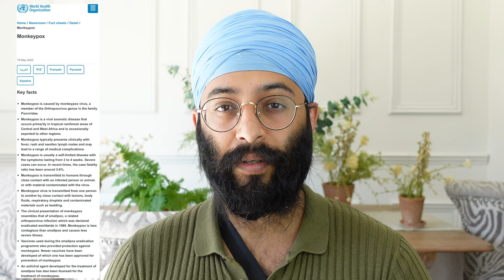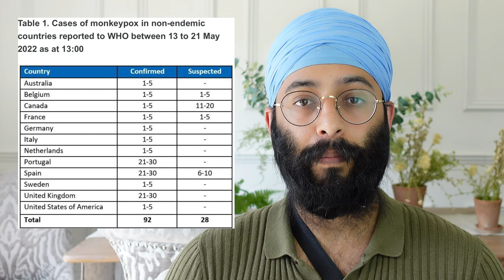What is Monkey Pox | Doctor Explains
What is Monkey Pox, signs and symptoms, treatment, where does it come from, what does it do, is it dangerous? everything explained by Emergency Medicine Specialist Doctor.

information all from WHO and CDC - medically and factually correct.

Just a guy trying to tell a story and educate along the way.

Father
Husband
Emergency Medicine Specialist Doctor
Motivational Speaker